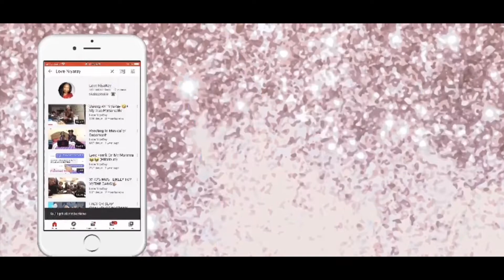WOULD YOU RATHER W/MY FAMILY!! | MUST WATCH 🤣😭